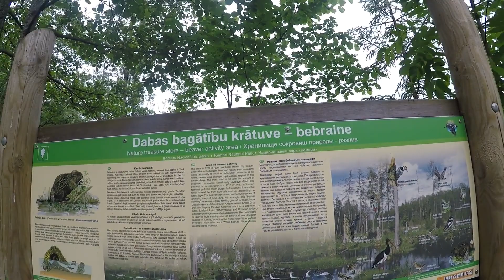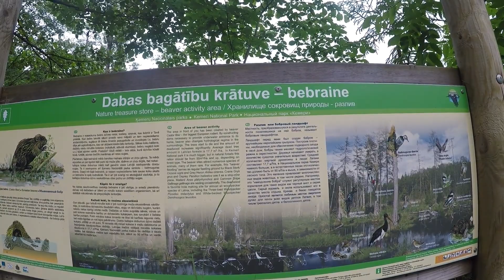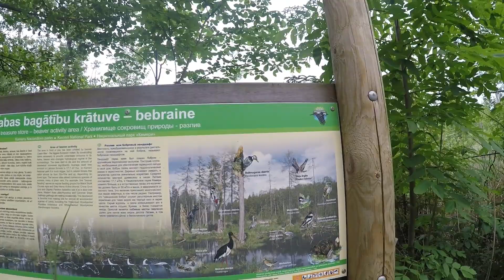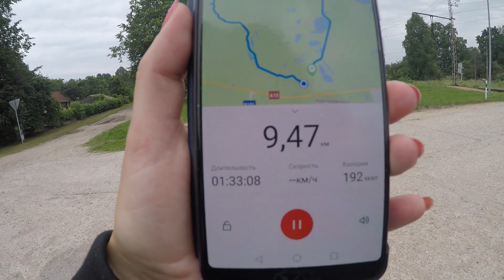На распутье НЕИЗВЕДАННЫХ троп в ЮРМАЛЕ.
Можно прожить в городе много лет и ни разу не побывать во многих его местах.Это возможно в Юрмале.Казалось бы совсем небольшой город,всего 50 тыс.населения,но протяженность города 35 км и на его территории находится часть Национального Кемерского парка.Здесь еще много неизведанных мною туристических троп.Сегодня я исследую одну из них.